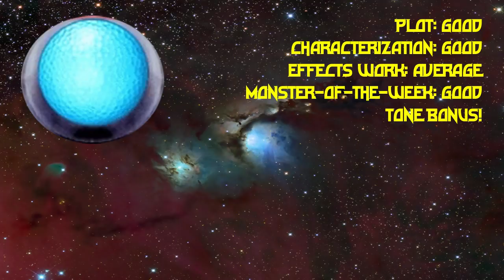The Color Timer Reviews - "A Gift from the Sky"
"I'd like to talk to you for a few minutes about Kaiju"

~Wilford Brimley